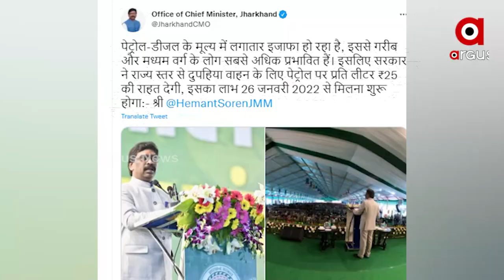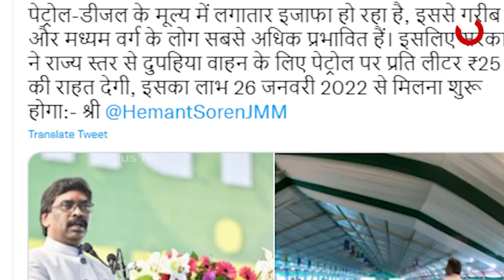Jharkhand: Petrol price cut by Rs 25 per litre for Two wheelers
Petrol price drops by Rs 25 per litre for Two wheelers of Ration card holders in Jharkhand, announces CM Hemant Soren.